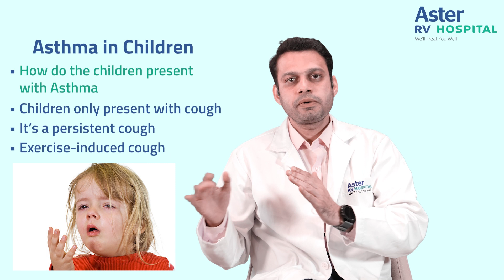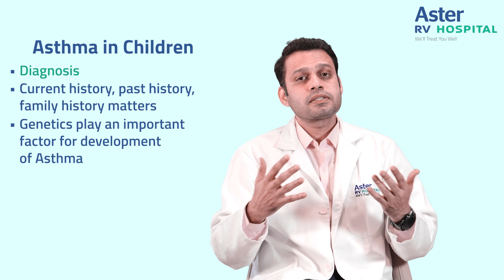Asthma in Children | Dr Srikanta J T | Paediatric Pulmonology | Aster RV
Our expert, Dr Srikanta J T (Consultant - Paediatric Interventional Pulmonology), talks about a topic that is most often considered a myth which is Asthma in Children. He shares some important information about what it is, its symptoms, its diagnosis & more.

To know all about it, watch the video!

Dr Srikanta J T, with several years of experience, is a consultant, Interventional Paediatric pulmonology at Aster CMI Hospital. He has earlier worked as Senior House Officer in the Department of Paediatrics at Kanchi Kamakoti CHILDS Trust Hospital, Chennai (DNB Accredited Institution), Registrar in Paediatric intensive care at Kanchi Kamakoti CHILDS Trust Hospital, Chennai (DNB Accredited Institution), Observer in the department of Pulmonology at Institute of Child Health and Hospital for Children (ICH&HC), Chennai and Registrar in General paediatrics at Soorya Hospital, Chennai.